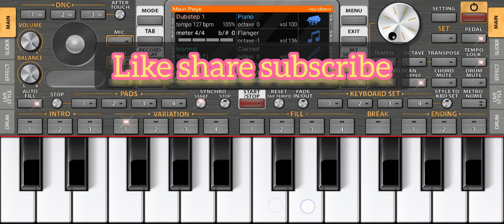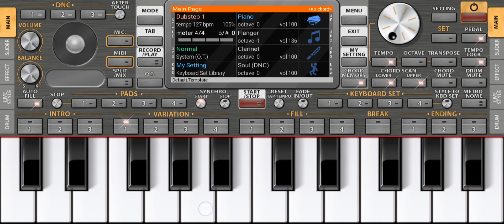piano silent music